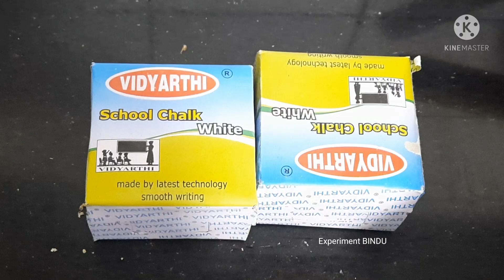How to make gym chalk at home||tutorial ||crunchy gym chalk tutorial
so many people asking about this tutorial. so here is a tutorial. my recent reforms were made by this tutorial. it's affordable for who can not buy fresh  gym chalk .

Chalk 40 sticks /packet (dust chalk)